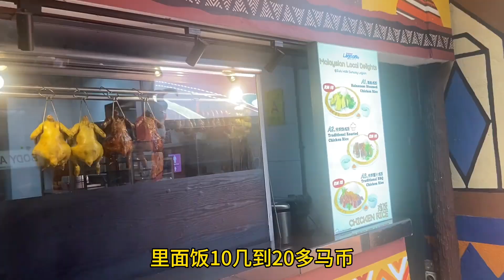带7岁儿子在马来西亚水上游乐园玩一天不爱回家。到底咋回事？